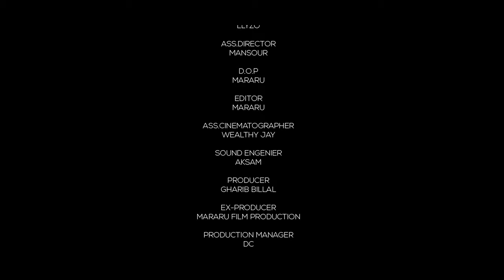NAFSI (Swahili short film) with English subtitle | FULL MOVIE.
NAFSI Swahili short film with English subtitle

Mama mzazi (Mweye mtoto mchanga) ambae ameshindwa kupata suluhu
kwa mume wake mpendwa,
Mume anaonekana kuchelewa kujali uwepo wa mke wake hadi pale Mke wake
anapoamua kuchukua maamuzi yasiyosahihi kwake.